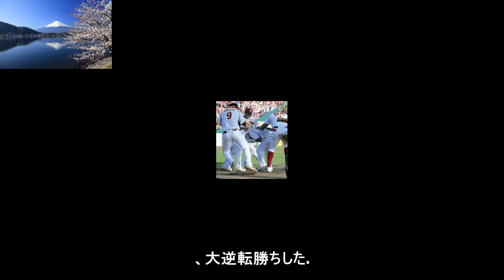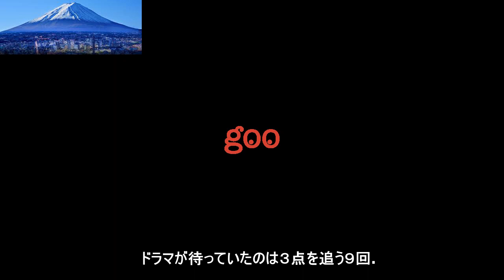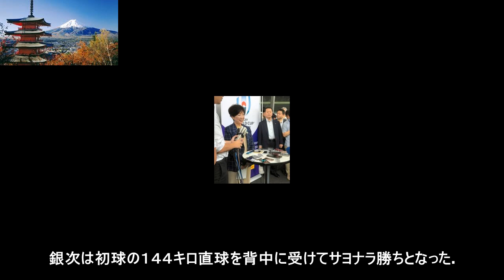【楽天】梨田監督「漫画のような」３点差逆転勝ちに驚き(スポーツ報知) - goo ニュース